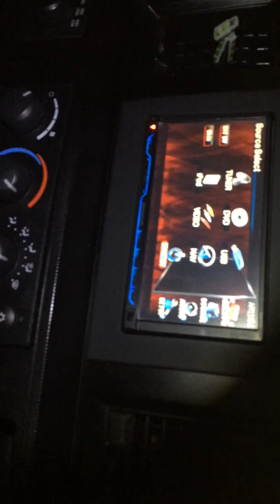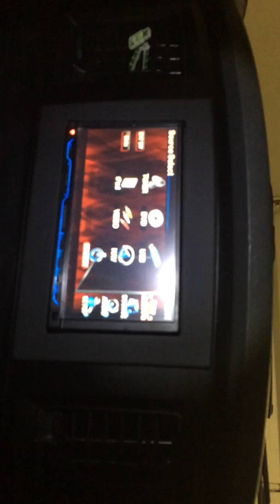Install part 2 follow up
Sorry for how this video turned out, not sure why it went sideways. I had wanted to show how everything went in and back together but my phone died. Any questions you might have just ask and I will answer